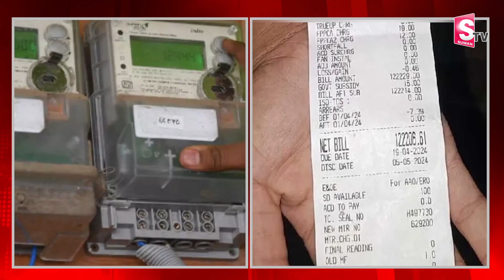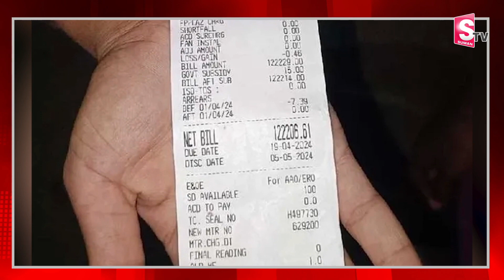రైతు కూలీ కానీ కరెంటు బిల్లు లక్షల్లో.. | Telangana Latest News | AP Latest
Watch Here ►రైతు కూలీ కానీ కరెంటు బిల్లు లక్షల్లో.. | Telangana Latest News | AP Latest | @SumanTVPalakurthy